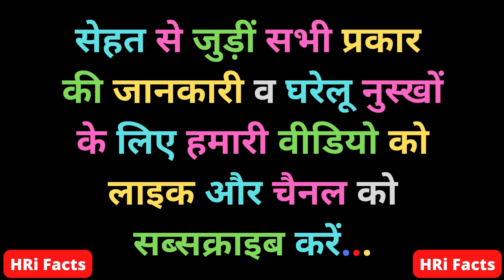छोटे स्तनों का 100% आयुर्वेदिक इलाज।increase small breast size naturally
छोटे स्तनों का 100% आयुर्वेदिक इलाज